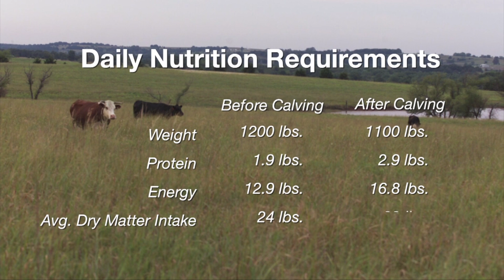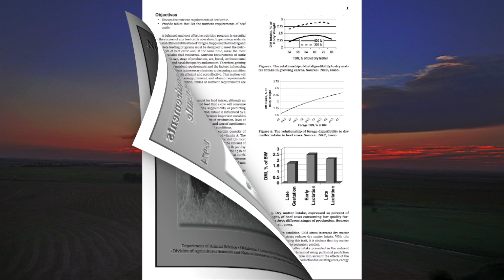Cow-Calf Corner: Nutrition Requirements (2/28/15)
In Cow-Calf Corner, Glenn Selk looks at the daily nutrition requirements for cows before and after calving.